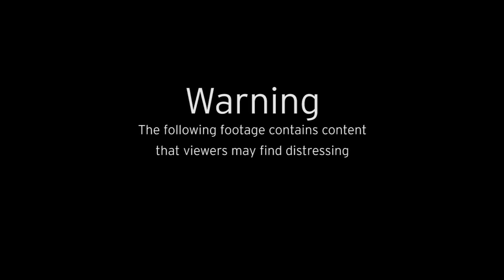Alfie Steele: Body-cam footage shows police responding to 999 call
Alfie Steele: Mother and partner convicted of killing nine-year-old boy after months of abuse

Alfie Steele, nine, had 50 injuries all over his body at the time of his death in February 2021, when he was held down in a bath. Mum Carla Scott has been found guilty of manslaughter, while partner Dirk Howell has been found guilty of murder